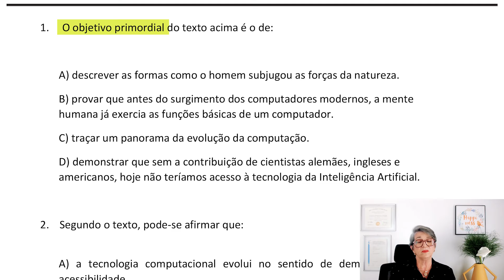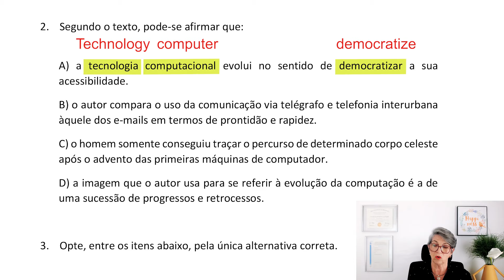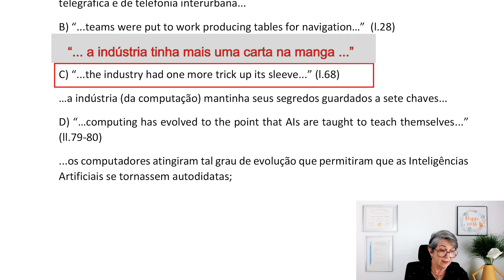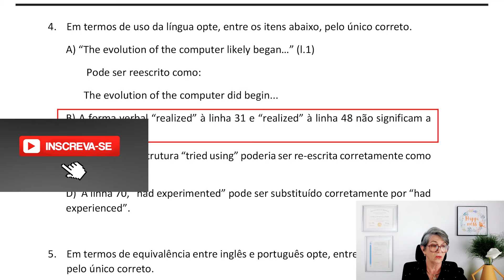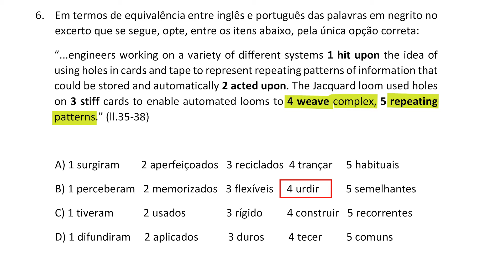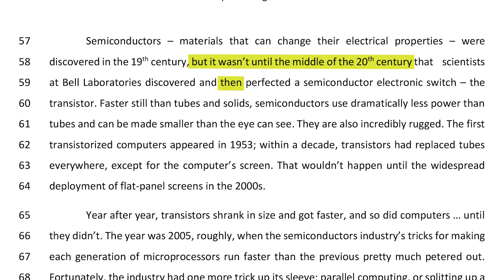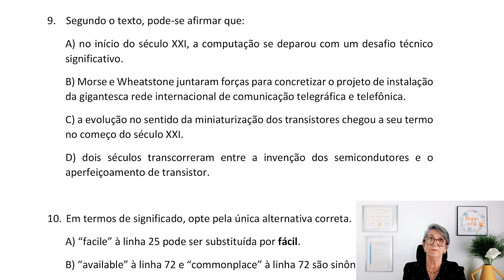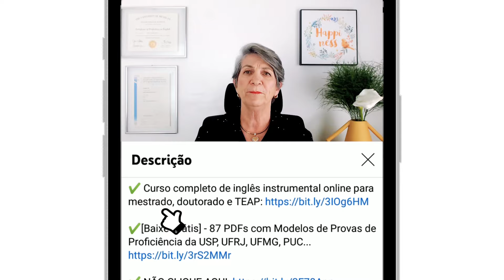Conheça a prova de proficiência em inglês do mestrado da UnB e entenda como resolver as questões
✔️ Baixe Grátis - 87 PDFs com Modelos de Provas da UnB, USP, UFRJ, UFMG...

Aprenda como passar na prova de proficiência em inglês do mestrado UnB, através da análise e resolução de um modelo anterior.

Após analisar várias provas anteriores de proficiência de mestrado eu desenvolvi um curso de inglês online completo preparatório para esse exame para os alunos serem aprovados na prova, mesmo que tenham conhecimento básico ou nenhum na língua inglesa.

Disponibilizei esse vídeo onde eu faço uma análise e resolvo uma prova de proficiência em inglês do mestrado UNB explicando cada tipo de questão que aparece nas provas anteriores de proficiência, bem como ensino uma estratégia para resolver cada tipo de questão.

Ao longo da aula eu aplico várias técnicas do meu método de inglês instrumental preparatório para provas de proficiência em inglês de mestrados e doutorados que já aprovaram mais de 8800 alunos em todo o país.

00:00 - Prova de Proficiência Mestrado UnB
00:29 - Como é a prova
01:11 - Como resolver
42:38 - Vocabulário em inglês